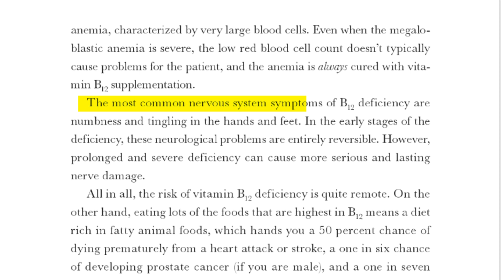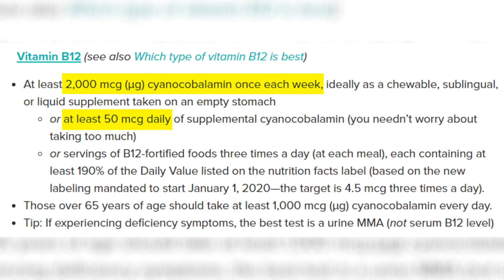Vegans Should Not Ignore This Early Sign Of B12 Deficiency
If you're a vegan you should not ignore this unusual and NEW early sign of Vitamin B12 deficiency:

I help vegans (or soon to be ones) get in great shape, be a positive role model and be the best they can be.

In the last few weeks of voracious reading I’ve stumbled upon a book called The Starch Solution. In that book, John McDougall lays out an early & NEW sign of B12 Deficiency that I have not yet heard of before.

And honestly, it quite shocked me.

The reason it shocked me because 1 – I’ve read a lot of books about veganism and health and have not yet stumbled upon this symptom of vitamin b12 deficiency in males or females.

And 2 - just a few months ago I actually experienced some of those early signs of vitamin b12 deficiency that Mr. McDougall is talking about. And the funny thing about those early signs is that you do not think that it’s B12 deficiency, but it actually can be.

So are you excited to learn more? Let’s just dive right into it.

One of the earliest signs of Vitamin B12 deficiency, which you might already be familiar with, is related to your blood and performance. It’s anemia.
It means getting tired more often and being easily exhausted when doing any kind of physical activity. Anemia can result from iron deficiency but also from B12 deficiency and can easily be diagnosed with a simple blood test.

But this symptom is not what I’m talking about in this video. I’m talking about something more severe.  Because another early sign of B12 deficiency is related to your nervous system.

And if not treated early, these symptoms can be irreversible.

So let’s quote John McDougall here:

“The most common nervous system symptoms of B12 deficiency are numbness and tingling in the hands and feet. In the early stages of the deficiency, these neurological problems are entirely reversible.”

And as I think back a few months ago, when I wasn’t supplementing B12 because I ran out of it. And I lived on the other side of the world in Bali, during the pandemic, so which kind of inhibited my B12 supply chains - I experienced regular tingling sensations in my hand and feet.

Especially the little finger and the little toe. Which now, since supplementing B12 regularly again, have fully disappeared.

So this early sign is a symptom vegans should be fully aware of.

Now is this an actual risk for you and for most vegans?

Our liver stores about 2,000 to 5,000 micrograms of B12. Which is at least a 3-year reserve. And our body is very efficient at using that reserve, including reabsorption and recirculation of already used b12.

Which means it would take you about 20 to 30 years to become vitamin b12 deficient.

However, why take the chance? Vitamin B12 supplementation is a few bucks per year. It’s really one of the cheapest supplements there is.

Yet too many vegans prefer stating proudly ‘I don’t need B12 supplements’ when the potential downsides of NOT supplementing are just simply so huge.

We’re talking about irreversible neurological damages. That can cripple you for life.

So you have the downsides of supplementing B12: ‘Losing’ about a hundred bucks a year.

And you have the downside of not supplementing: Irreversible neurological damage.

If you lay it out like this it’s quite an easy and simple decision. Isn’t it?

The supplement me and Dr. Greger recommend are B12 supplementation in the cyanocobalamin form, 2,000mcg per week or 50mcg daily.

Be aware that cyanocobalamin is a better version than methyl cobalamin. Recent science there seems to have changed because I remember a few years ago everyone was recommending methyl cobalamin.

So check your B12 supplement if it’s methyl cobalamin or cyano cobalamin. If it’s methyl – no issue. Just finish this and then switch over to cyano cobalamin afterwards because it’s easier absorbable.

Most vegans won’t really have an issue with supplementing the suboptimal form of b12 which is methyl cobalamin, especially if it’s in higher dosages, however both supplements are equally expensive so why not go for the better one which is cyano cobalamin.

The best form of B12 absorption is lozenges. Meaning a supplement that dissolves in your mouth. So you don’t swallow it – you let it dissolve.
And oral B12 supplementation is as effective as B12 injections, so injections of the b12 vitamin are not really necessary.

Watch another great video called 'The Weak Vegan Myth EXPOSED - How To Feel Strong On A Vegan Diet':